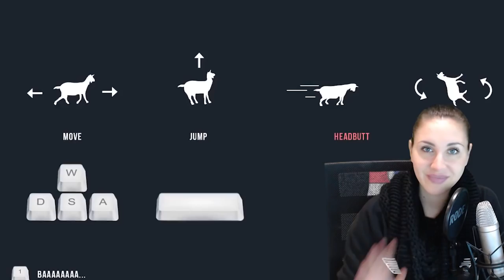🎄 Weihnachts - TAG mit Gnu 🎄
Wurde getaggt von Inzzanewaxx

►Hier die Fragen zum TAG:
1. Magst du Weihnachten?
2. Hast du einen Adventskalender? Wenn ja, welchen?
3. Dekorierst / schmückst du dein Zuhause? Wenn ja, von wann bis wann?
4. Dein Lieblingsweihnachtssong?
5. Was isst du an Weihnachten am liebsten?
6. Wen beschenkst du zu Weihnachten?
7. Brauchst du an Weihnachten Schnee?
8. Gehst du gern auf den Weihnachtsmarkt? Was machst du dort am liebsten?
9. Dein schönstes und schlimmstes Geschenk an Weihnachten?
10. Wie verbringst du den heiligen Abend?

Kommentiertes Video von Safitiges Gnu (2015)